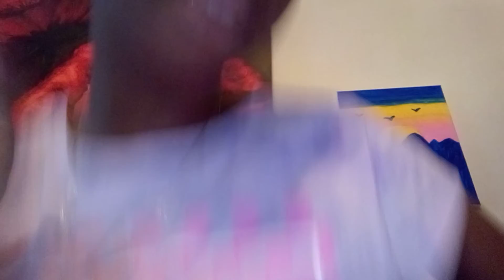vlogmas day 7: washing my hair and forming my waves 🌊🌊